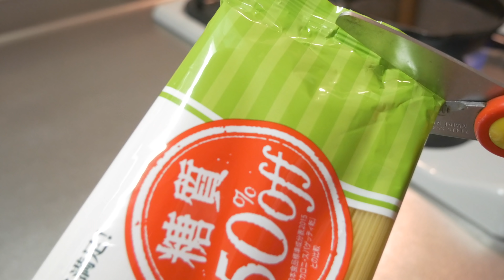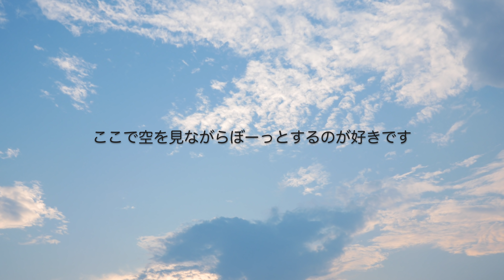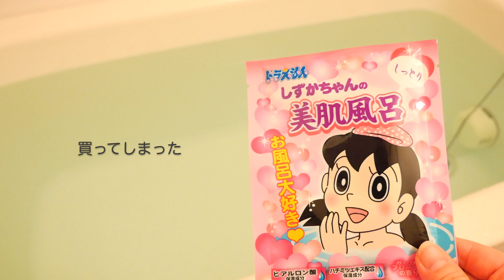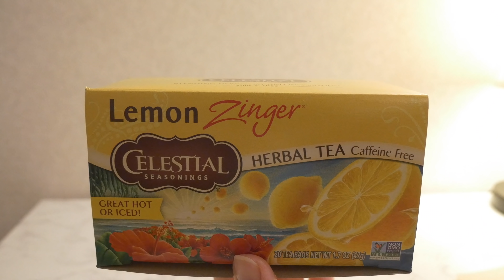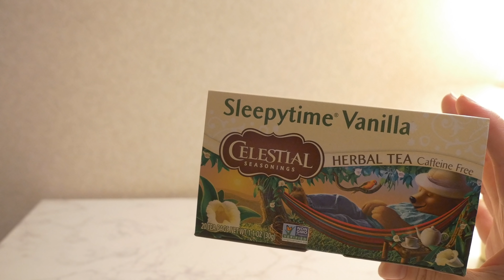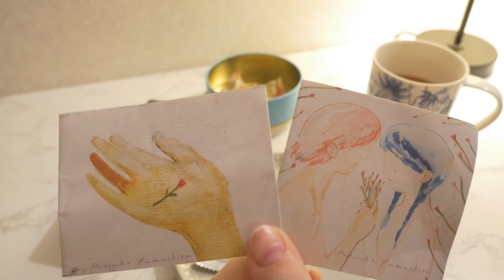SUB) 一人暮らし・夜ご飯の支度 // 購入品紹介 【とある一日・Vlog】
Click the setting icon to turn on subtitles.

こんばんわ😊Tinaです❤️

夜ご飯に作った豚肉とキュウリの炒め物が美味しかったです❣️良かったら作ってみてください🥒👍

あと、紅茶とお菓子の購入品紹介もしてみました！オルゴールのBGMが皆さんを眠りへと誘うことでしょう(笑)

いつも温かいコメントをありがとうございます🙇‍♀️✨全てのコメントに返信ができなくなってしまい申し訳ないです💦全て嬉しく読ませていただいております💕

外国語の字幕を追加してくださった場合は、その動画のコメント欄で私にそのことを知らせてくださると助かります。(If you've captioned/subbed one of my videos, please tell me that in the comments section of the video. Thank you for always adding subtitles.)

Track Name：Gymnopedie No 1